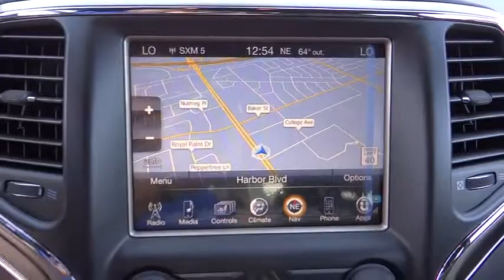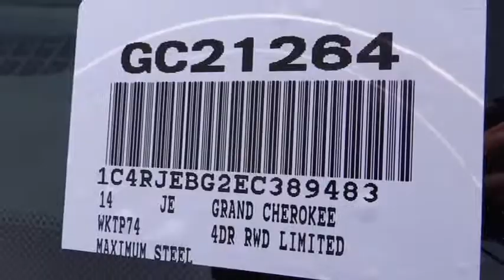2014 Jeep Grand Cherokee Costa Mesa, Huntington Beach, Irvine, San Clemente, Anaheim, CA G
2014 Jeep Grand Cherokee  - Stock#: GC21264 - VIN#: 1C4RJEBG2EC389483